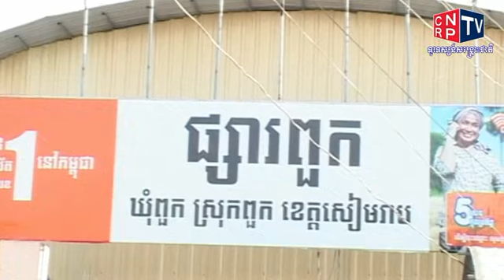លោកប្រធាន សម រង្ស៊ី ជួបសំណេះសំណាលជាមួយប្រជាពលរដ្ឋនៅខេត្តសៀមរាប